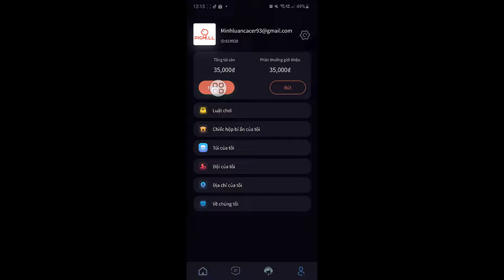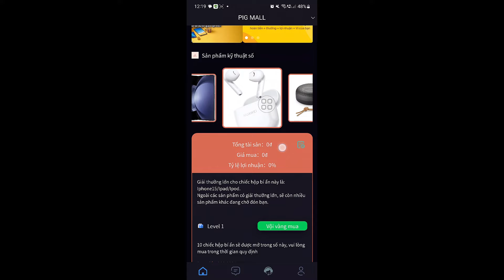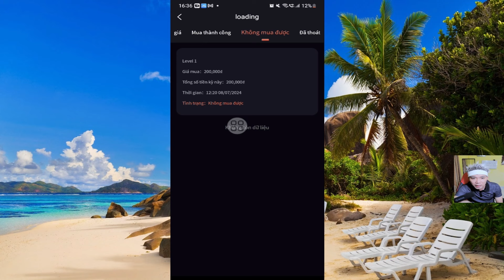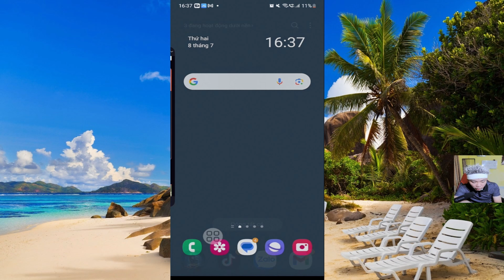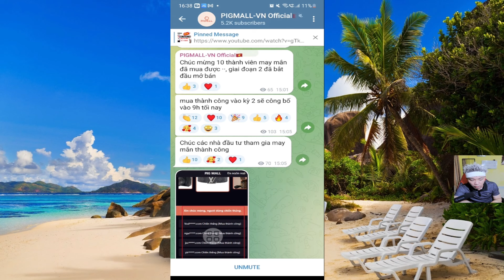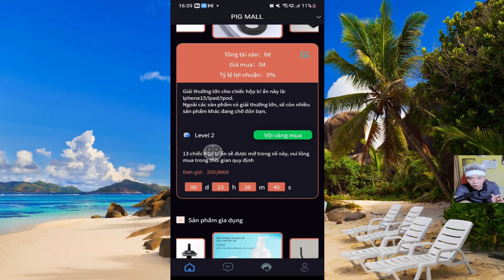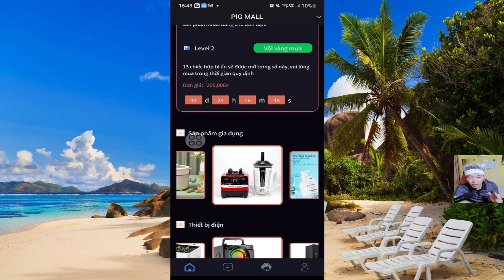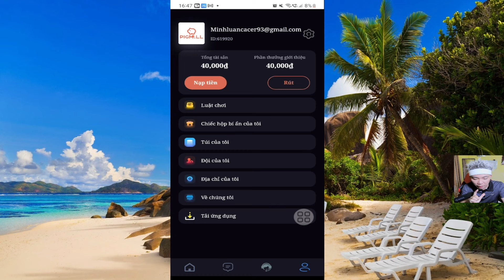App Big Mall Nền Tảng Kiếm Tiền Mới Đã Ra Mắt Chế Độ Giành Mua Hấp Dẫn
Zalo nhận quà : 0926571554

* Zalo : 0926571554